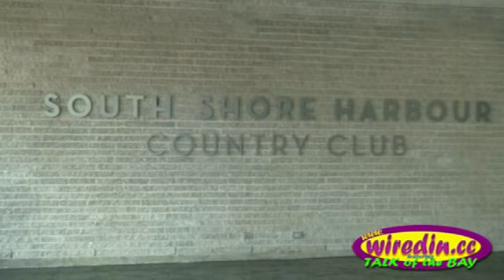October 11 | Salute to Service Golf Scramble | League City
It was a gorgeous day to swing a club and swing they did at the beautiful South Shore Harbour Country Club. More than a dozen four man teams jumped on board to support the Salute To Service event scheduled to happen in November. After the play completed, team members gathered at the clubhouse for a BBQ dinner and both a silent and live auction. All funds raised go towards bringing wounded soldiers to the City of Kemah for a weekend of relaxation and fun. Listen in as event coordinator, Heather Hardwick, visits with Talk of the Bay about the Salute to Service event.

Plans are currently underway to honor and thank our veterans in a very special and unique way. With the help of Houston's Bay Area communities and our patriotic and generous donors, the Salute To Service, Kemah Texas event will bring some of our heroes and their families to Kemah, the Gateway to the bay, on November 12-14. This special weekend promises to be filled with an array of military and land activities. Static displays, a fishing tournament and boat parade, feasts and live music are some of the highlights scheduled for this weekend.

The Salute to Service Kemah, Texas is a family oriented event not just for Kemah and the Bay Area, but for the whole state of Texas designed to help our soldiers and their families participate in activities that take their minds off their grueling rehabilitations and the struggles of their daily lives. For our wounded soldiers, a relaxing and fun weekend of 'R & R' away from the hospital is needed and a chance for all to say thanks and show our appreciation to those who volunteer to protect our country. check out the photos...